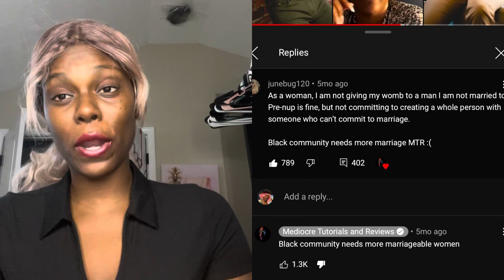Kevin Samuels 2.0 Says Men Shouldn’t Get Married... My Response